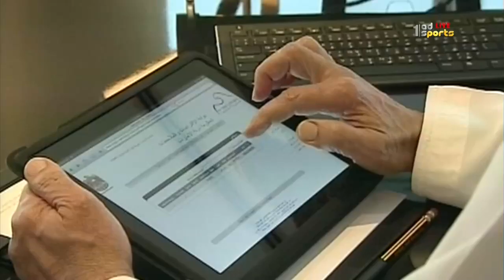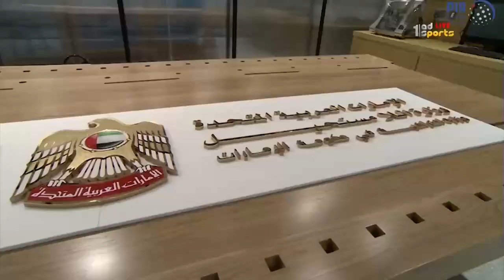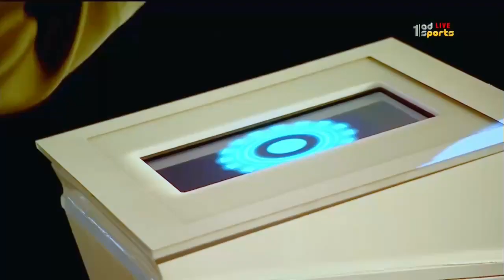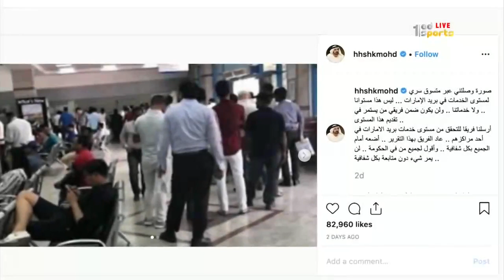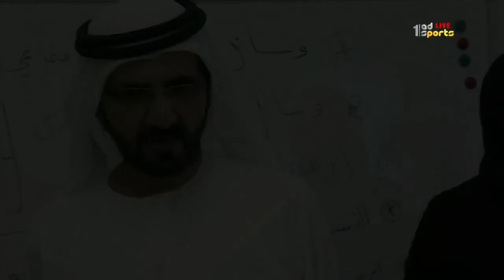محمد بن راشد - الفارس الذي روض الزمن